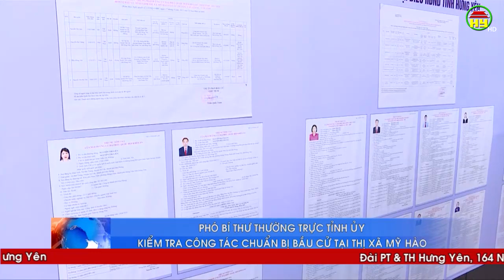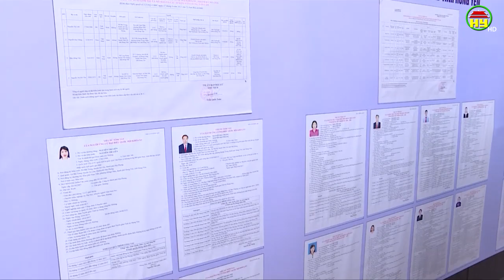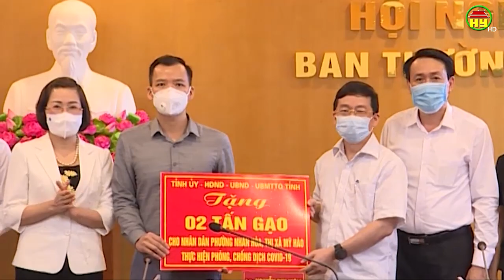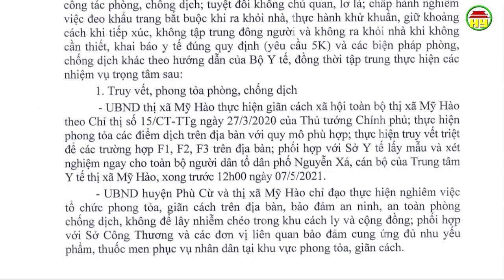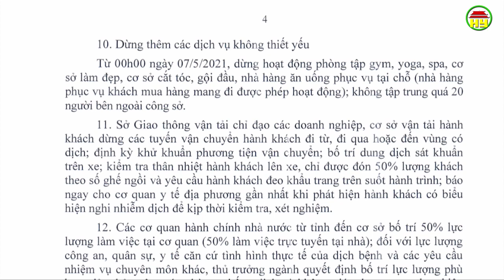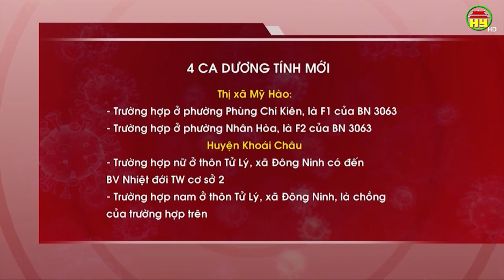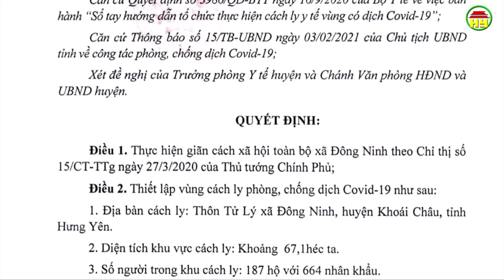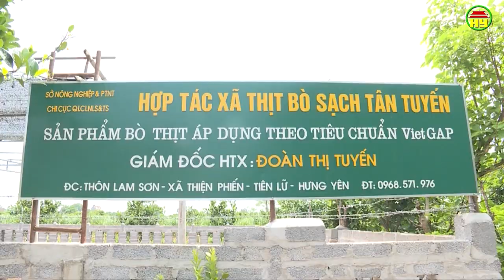Thời sự Hưng Yên thứ 6 ngày 7/5/2021